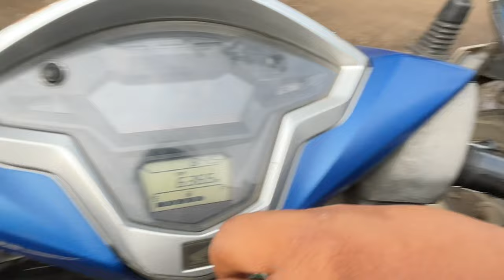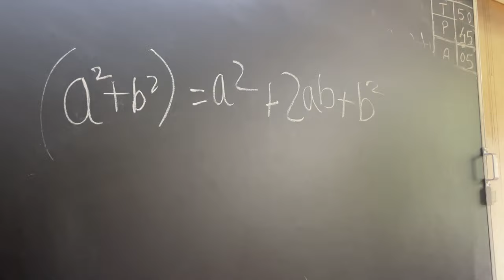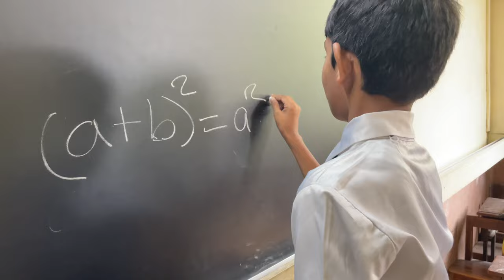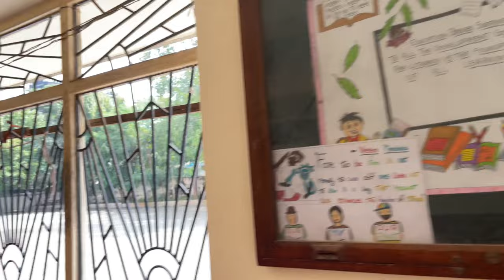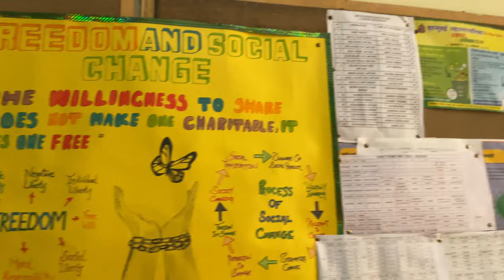My School Tour | St.Xaviers High School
Hello guys my name is Sujan Mandal, I Started vlogging since 28/AUG/2022, im a Dancer, Choreographer, Founder
  and now I am content creator, vlogger from Mumbai, India. I upload my vlog  twice aweek on my Youtube channel either in the morning at 9 am or 5 pm. I am proud to share my life story and my lifestyle through vlogging. My aim is here to entertain, educate and inspire you all.